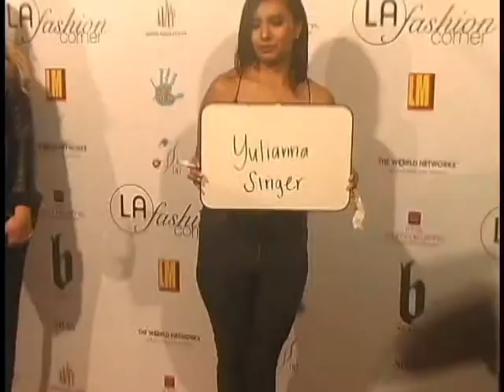Gabriella and singer Yulianna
Gabriella was able to intice Yulianna, a great singer, to join us for a  red carpet.interview.  Her new album will be coming out this September.